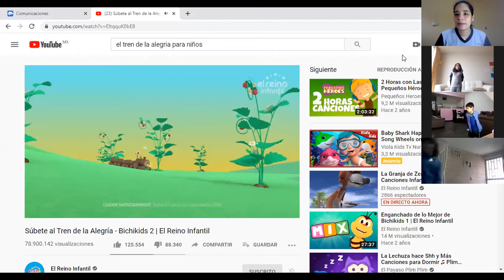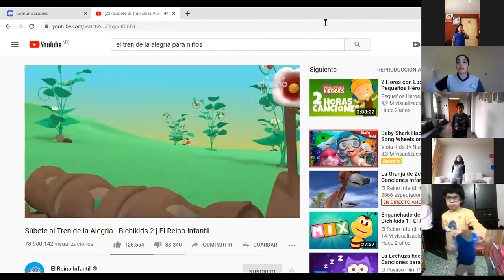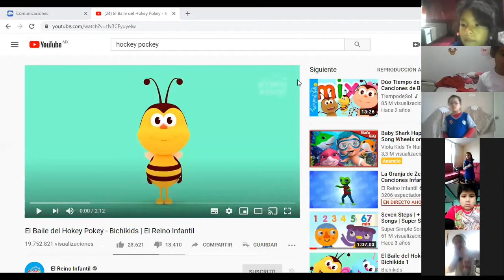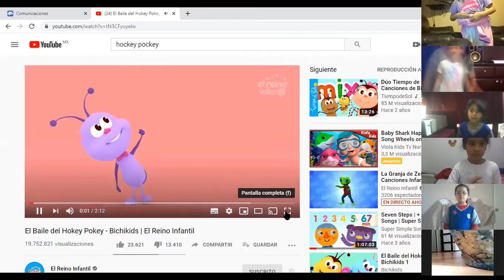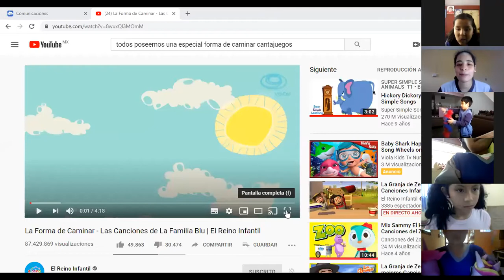EDUCACIÓN FÍSICA 1° Y 2° GRADO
Hoy recordamos lo que aprendimos en este primer trimestre y aprendimos dos nuevas canciones